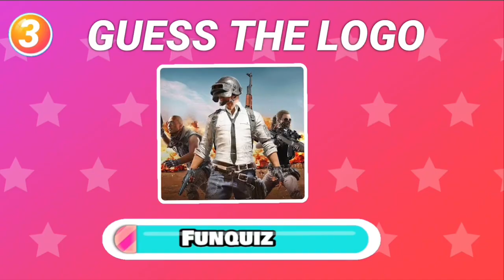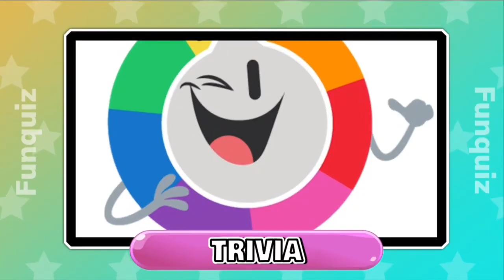Guess The Game By Logo | Logo Quiz🐟 🥅🚩🐧